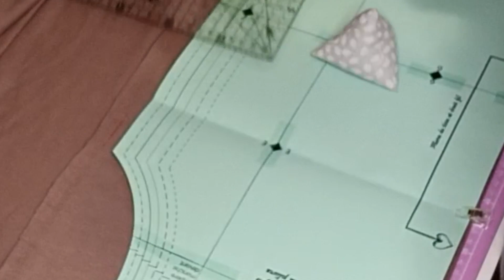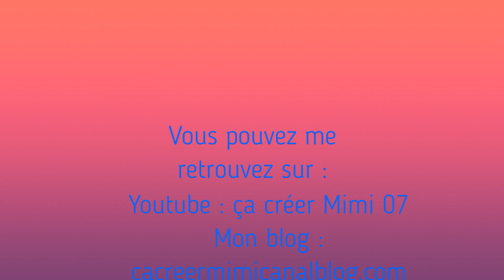Tuto Couture : Ajouter les marges de couture .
Un petit tuto aujourd'hui sur une demande de mes abonnées sur : " Comment ajouter les marges de couture" c'est vraiment très simple !
J'espère que ce tuto vous aidera !
Bonne journée à toutes et tous et à très vite pour un nouveau podcast ! :-)